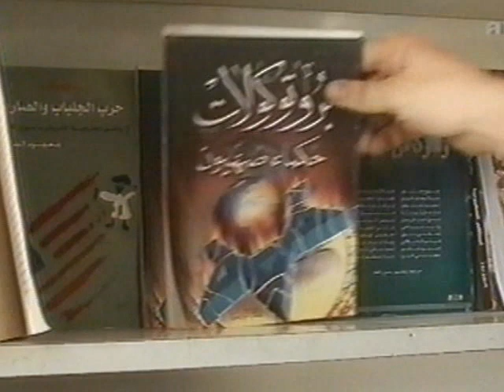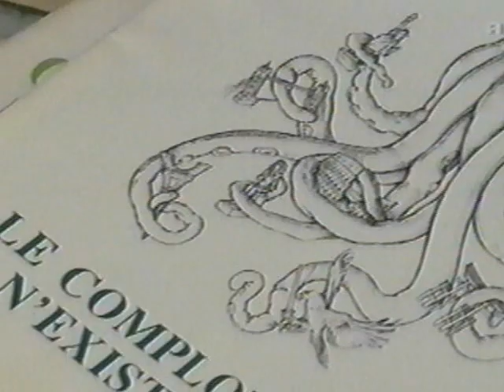ASP - ich bin ein wahrer satan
video zum lied